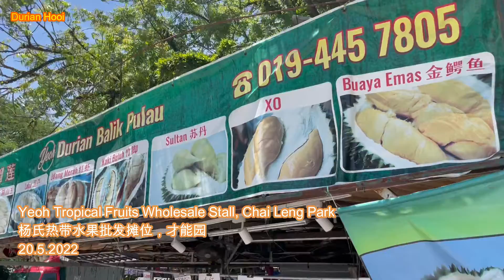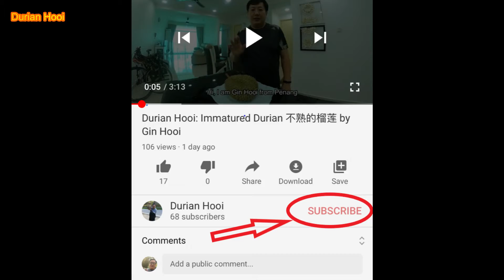Durian Hooi: Minister Durian 部长榴莲 (Ep.110)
"Minister" Durian is originated from Kuala Pegang, Baling, Kedah. Now, it is grafted at Sungai Pinang, Balik Pulau. It has an oval shape. The husk is green-brownish colour. The boundary line is clear. It has a small flat ring. The stem is medium long.
“部长”榴梿，源自于吉打华玲瓜拉珀甘，这粒是接枝在浮罗双溪槟榔。有着椭圆的外型，壳青褐色，分界线明显，有着小平环，柄中等长。

The flesh is yellow colour. The taste is extremely rich, sweet and bitter mixture and very sticky. Once bite, the whole taste buds will feel the good taste. Knowing that its taste is the top class. It is a very good durian.
果肉黄色，味道浓郁，甜中带苦，非常粘稠，一入口就把整个味蕾都升华了，知道其味道是属于顶级的，一流的榴梿。